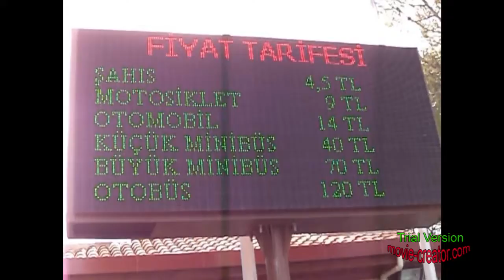Güzelçamlıdayım Güzellikler içindeyim